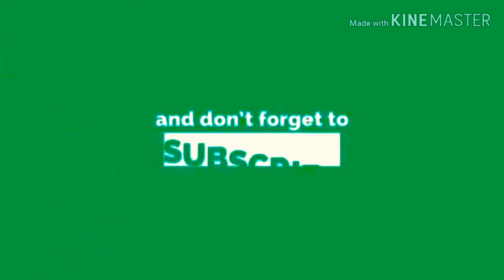Great Achievement Real Earning on Website & Apps 2019 || Easypaisa jazzcash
Hello Friends:

How are you All brothers & Sisters today I am tell u earning app but please watch completely other wise if u miss any thing don't blame on me..

Great Achievement Real Earning on Website & Apps 2019

Today I am telling you New app to make money online in Pakistan. New Easypaisa and JazzCash earning App to earn money online By one click and earn 3 rupees

I Upload daily videos related to earn money online, free internet on all network and other Technical videos.

In this Channel I upload videos belonging to information and education. In this Channel you learn Earning and free internet.

Make money
Easypaisa and JazzCash earning App
How to earn Easypaisa and JazzCash
Earning App

by this name
 Shahroz_khan66